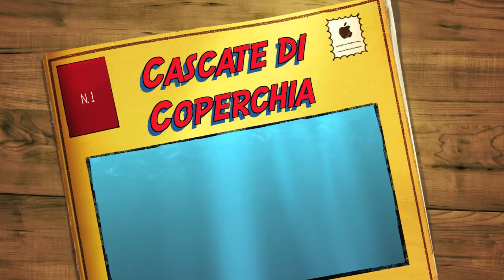Web Notizie. Parole al vento. Speaking to the wind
Il Foto Video e stato prodotto da Web Notizie
Spazio Web Youtube gestito senza scopo di lucro da:
Web Notizie- Informazione, cultura, attualità e sport della Valle dell' Irno-Redazione Alfonso Galluzzi - Baronissi - Antessano - Salerno
Citro Raffaele Interlandnews Coperchia Salerno
On the Road Sulle strade con Web Notizie
Arrivederci, goodbay, news from you